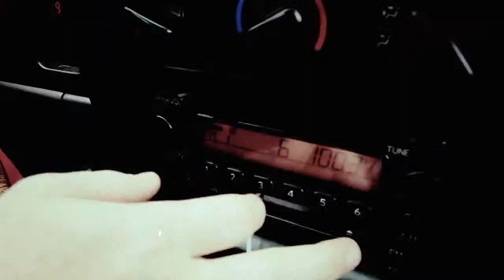CHEM TEAM VIDEO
Last in our series of web videos, CHEM TEAM VIDEO showcases the talent of team rider Cheyne Magnusson. The team is the last video following after the R&D and Collective Process.